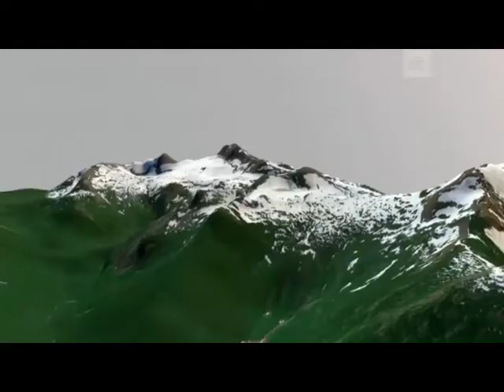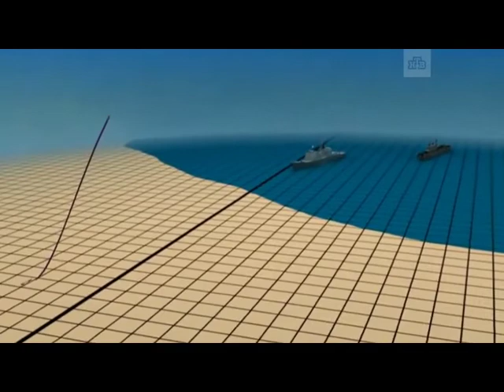Putin's dealy new toy strategic weapons 2018